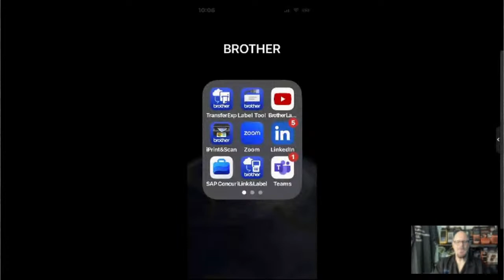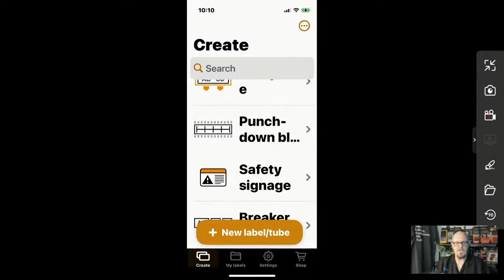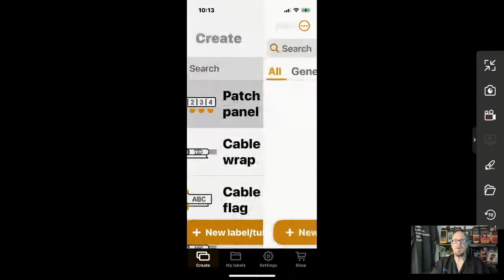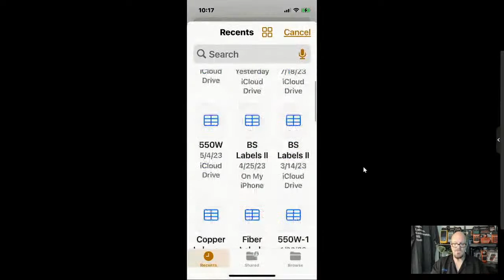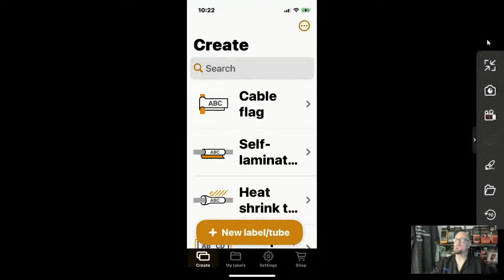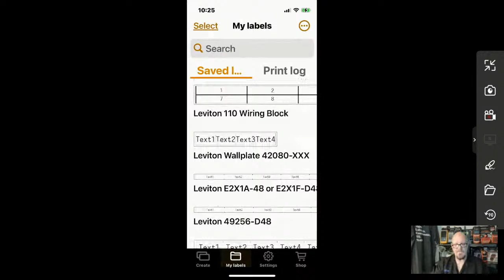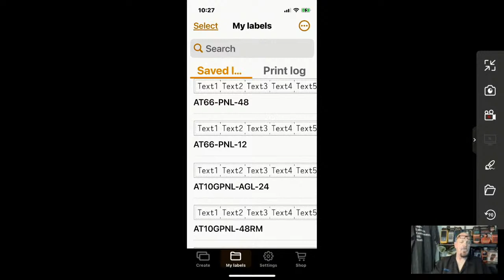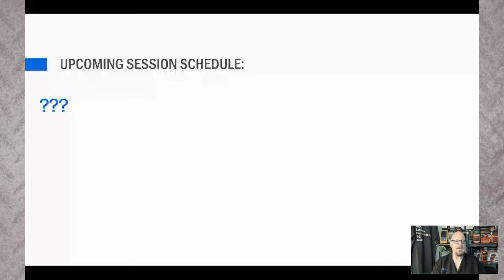BS with Todd: Ep 82: Labeling from the Comfort of your Phone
I’ve been on here showing how out new Pro Label Tool app works with AEM, Softing and Fluke. But, what if you aren’t going to use those testing databases and you just want to use a stand-alone cable ID spreadsheet or if you just want to serialize a job or make and print a custom label from that little mobile device you carry with you everywhere? Well…….I’m going to show you how to be much more productive doing all that without touching the printer and how it’s all done wirelessly via the Pro Label Tool App.